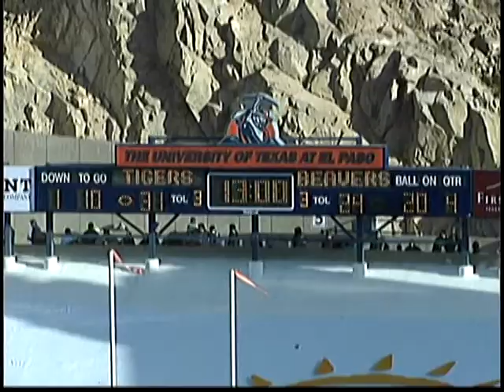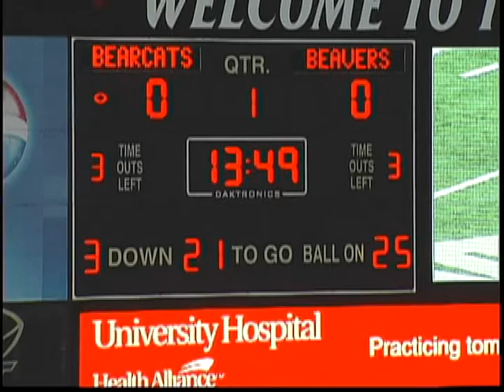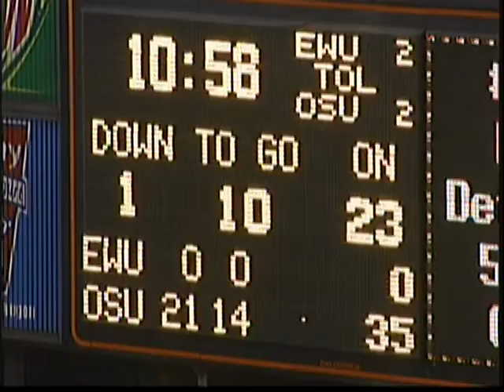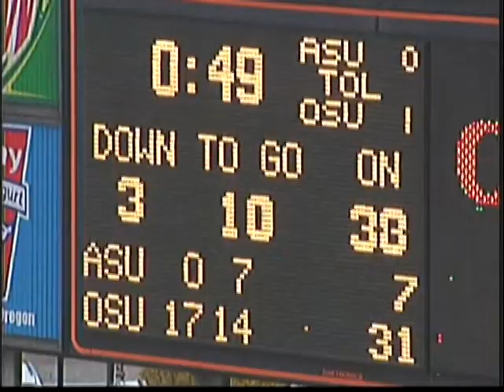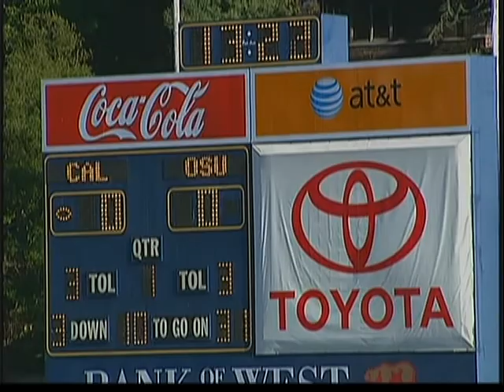Bryan Payton OSU.avi